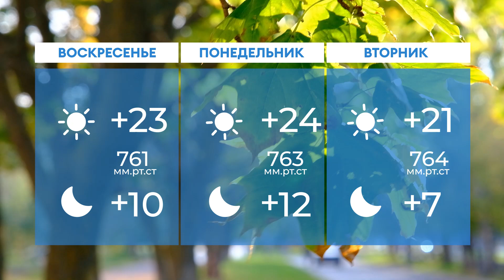Прогноз погоды в Нижнекамске на 14-е сентября 2024 года